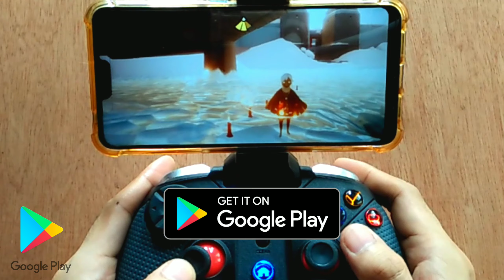iPEGA 9099 | GBA EMULATOR | Game Test | Android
If you like the video please don't hesitate to hit the like button, you can also subscribe to my channel and turn on the notification bell to get notified on my latest uploads. 😊👍